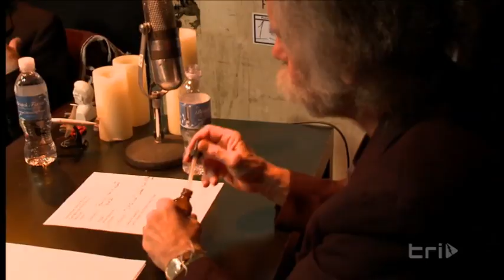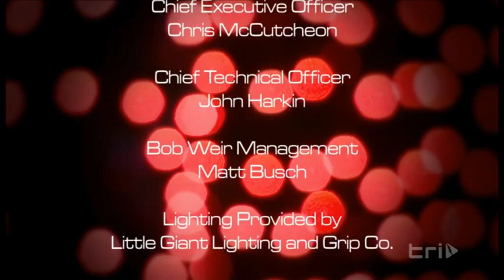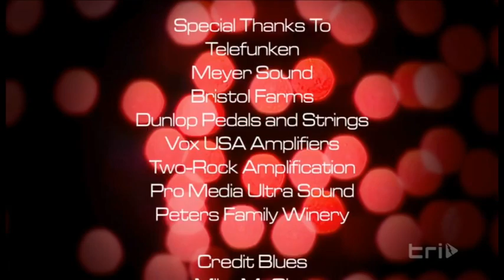Weir Here 8-7-13 scare the children